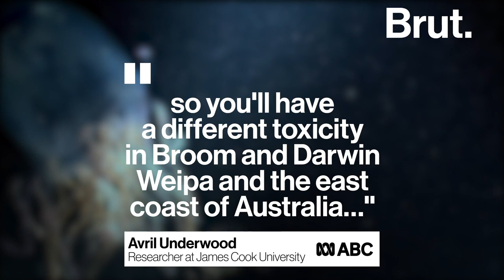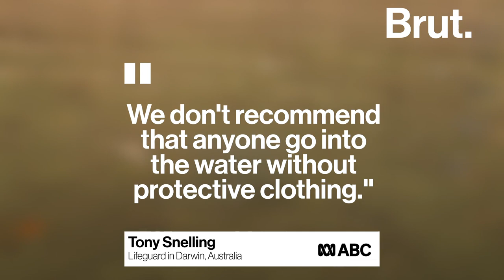The box jellyfish is one of the most feared animals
These jellyfish are not endangered, their population is actually exploding. The bad news is that it's considered one of the most poisonous creatures on the planet.